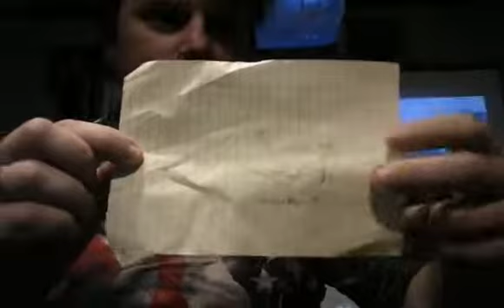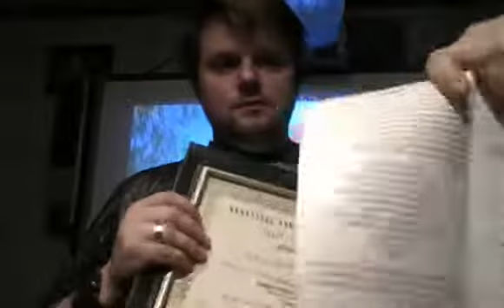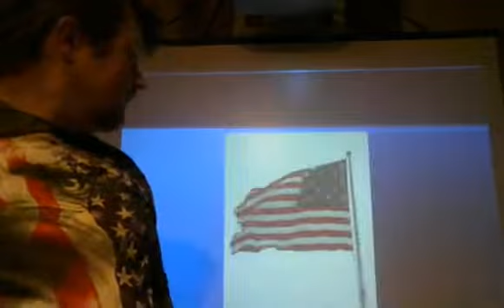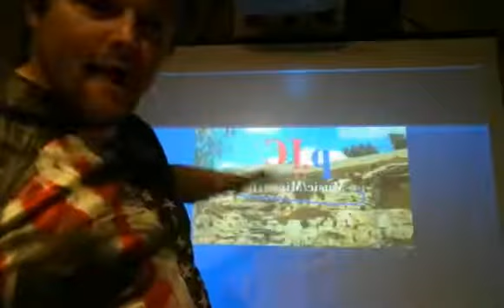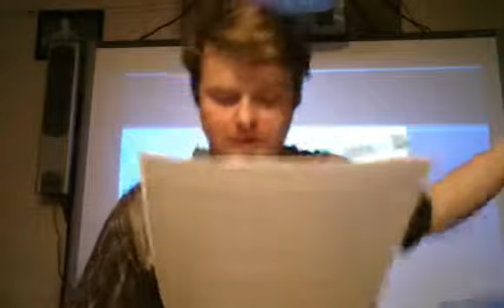'Live' song video 53 Symbols Of Freedom Gospel Presentation 'audition'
The songs in this video are: You're A Grand Old Flag, I Pledge My Allegiance, The Flag And The Cross, The Statue Of Liberty. 45:10